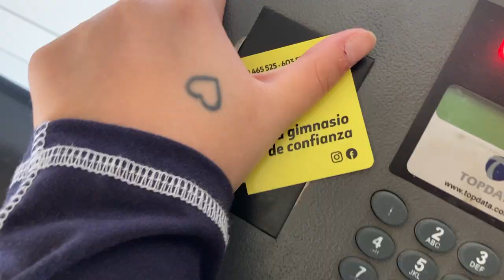Un dia de mierda conmigo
Voy a ver si puedo arreglar el micro de alguna manera y si no tocará comprar alguno así que compradme en Vinted que pueda invertir el dinerito. Besis 💕